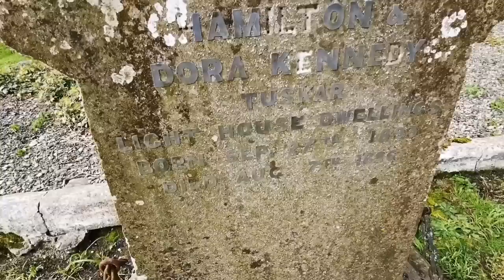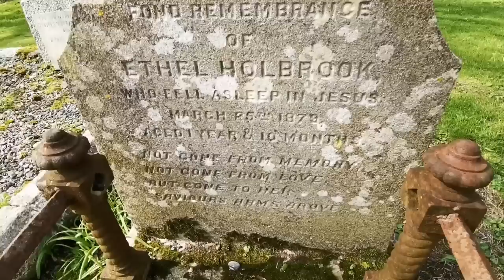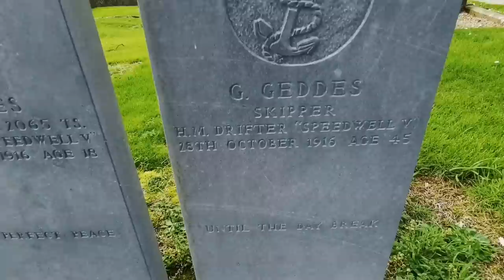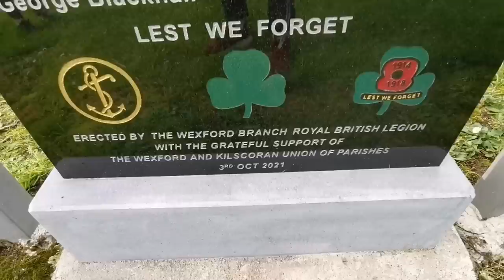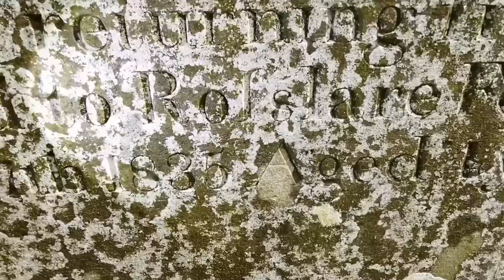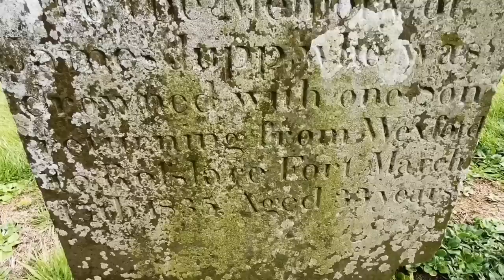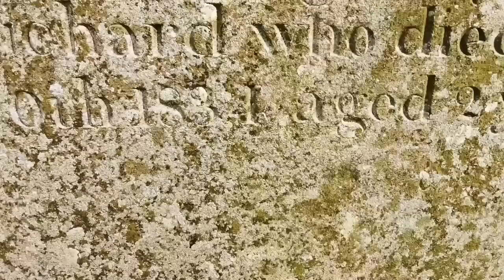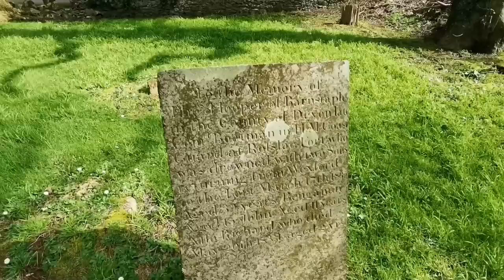The Graves Of The Victims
On Saint Patrick's Day, March 17, 1835, a boating tragedy in the waters between Wexford Quays and the Fort of Rosslare led to the loss of twelve lives. Seven of the twelve were children.